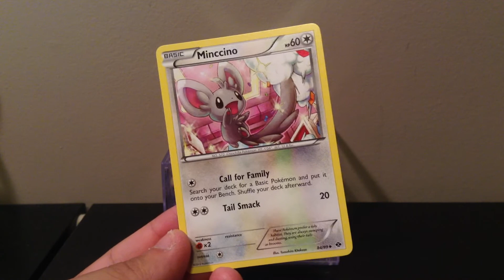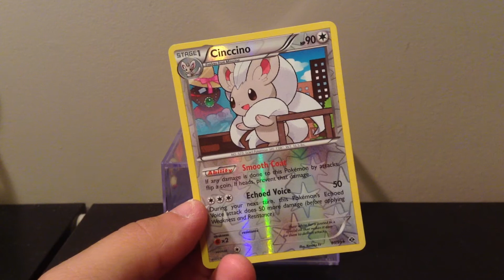(CLOSED) Pokemon TCGO Code Card Giveaway! WEEK 5 + WEEK 4 WINNERS!!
hey guys!

I'm really sorry for the late video! i'm currently adjusting to a new work and school schedule so i will be extra busy on the weekends!

this video will be a little different in that i have combined last weeks winners video with this weeks code card giveaway!

Please follow the instructions in the video and learn how to enter! ^__^

uuhph ^_^